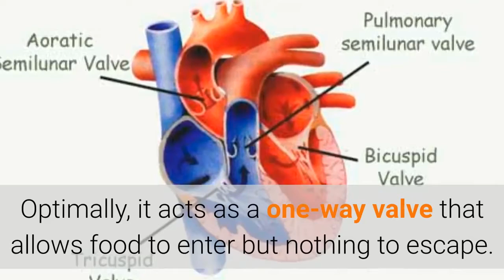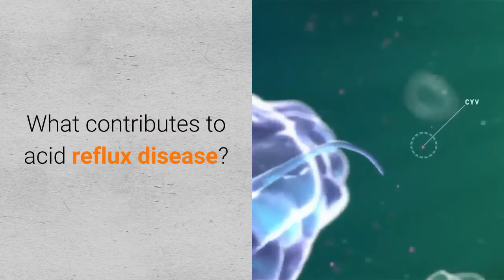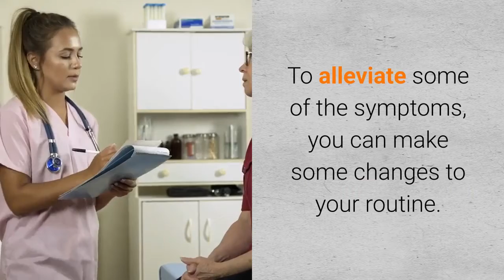The Basics of Acid Reflux Disease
To treat acid reflux and symptoms such as heartburn and indigestion, antacids are often used. Antacids work to neutralize the acid in the stomach. However, antacids aren’t recommended for those who suffer chronic heartburn.

To alleviate some of the symptoms, you can make some changes to your routine. For example, eating five or six small meals per day, instead of three large meals, can help alleviate symptoms.

This will allow your stomach some room to digest your food and reduce gastric pressure. Eating slower also helps. Eating right before going to bed can amplify acid reflux.

Try refraining from meals or snacks for at least 2 hours before bedtime, including drinks. As well, if you nap during the day, it might be better to sleep in a chair. Lying down after a meal can increase the pressure in your stomach and increase the chances of acid reflux.